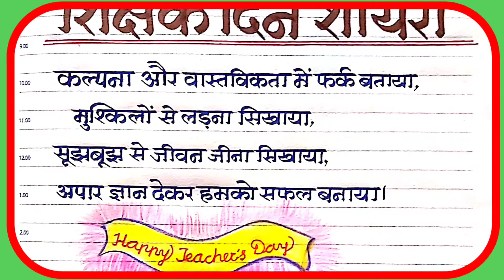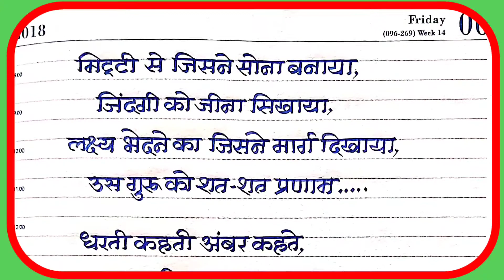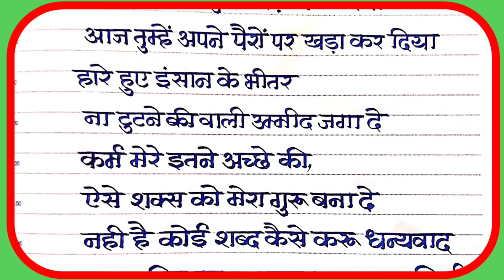शिक्षक दिन शायरी💐